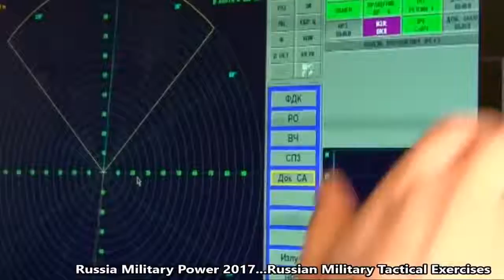BBC News || Russia Military Power 2019 ✭ Russian Military Tactical Exercises